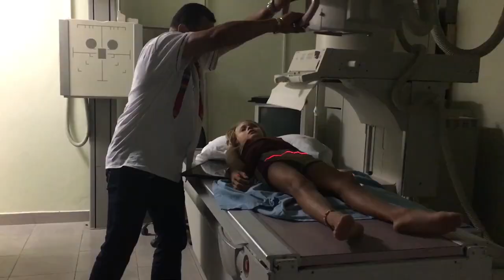Travel Insurance / Health Care While Abroad - Travel Insurance (Sailing Zatara Z-Log)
It is ABSOLUTELY RIDICULOUS how much cheaper health care is in  EVERY OTHER COUNTRY COMPARED TO THE U.S.! If you are considering a cruising or liveaboard lifestyle, you will probably want an International Health Insurance plan to cover catastrophic accidents or illnesses. I also discuss International Driving Permits and Offline homeschool curriculum in this bi-weekly Z-Log "snack" to tide you over until next Thursday's Adventure Episode #48!

Skip straight to the part you are interested in:
0:07 Health Insurance
2:41 Int'l Drivers Permit
3:08 Homeschool Curriculum

Or buy some goodies and help us get these kids off the boat and on to college!

Happy Sailing!